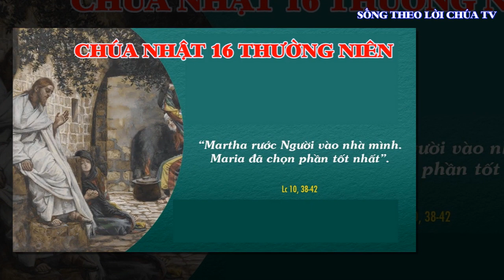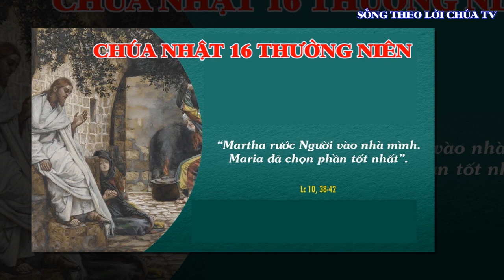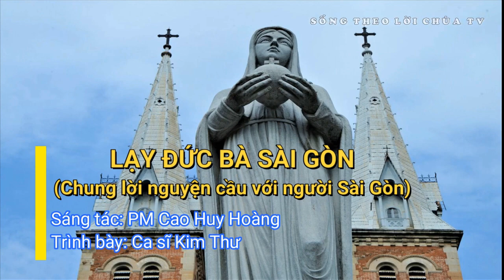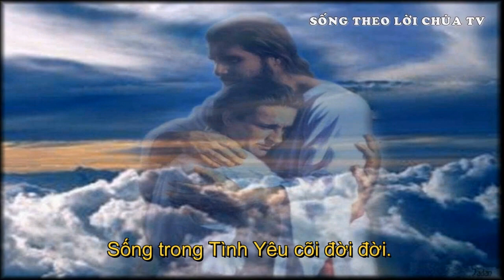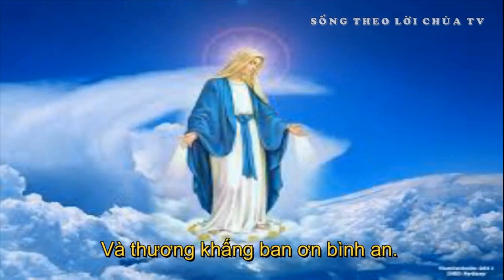LỜI CHÚA NGÀY 17 - 7 CHÚA NHẬT 16 THƯỜNG NIÊN - PM.CAO HUY HOÀNG, ĐỨC TRỌNG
Bài hát trong Video :
LẠY ĐỨC BÀ SÀI GÒN
(Chung lời nguyện cầu với người Sài Gòn)

ĐK. Lạy Đức Bà Sài Gòn, xin Bà nghe tiếng nỉ non, đoàn con Sài Gòn giờ đã héo hon đã mỏi mòn. Lạy Đức Bà Hòa Bình, xin giúp chúng con làm hòa với Chúa, xin giúp chúng con làm hòa với nhau, và thương khấng ban ơn bình an.

Pk1. Cơn dịch tràn lan kinh hãi quá. Bao người lầm than đau thương quá. Xin Bà dủ thương kêu lên Chúa, xóa tan niềm đau lau lệ nhòa.

Pk2. Bên bờ tử sinh chênh vênh quá. Thân phận bụi tro mong manh quá. Gia đình trần gian chia đôi ngả, khát khao tình Cha, mong về Nhà.

Pk3. Xin Bà nguyện thay ơn cứu rỗi, cho người vượt qua đêm tăm tối, vui miền trường sinh Quê Hương mới, sống trong Tình Yêu cõi đời đời.

Pk4. Xin Bà nguyện thay ơn tín thác, cho người lầm than, ai tan tác, một lòng cậy trông Cha thương xót, mãi luôn còn yêu, yêu mọi nhà.

Sáng tác: PM. Cao Huy Hoàng, 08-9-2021
Trình bày: Ca sĩ Kim Thư